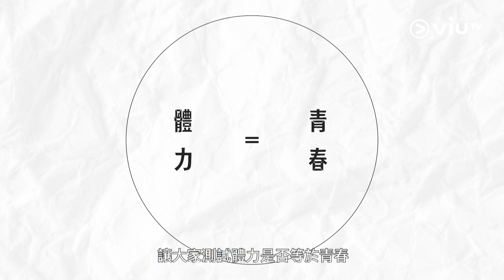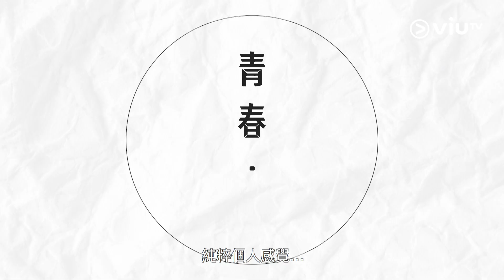《AH佛真．惜玩》AH佛修煉第一課！青春的定義： 我仲有青春痘！我仲有青春！